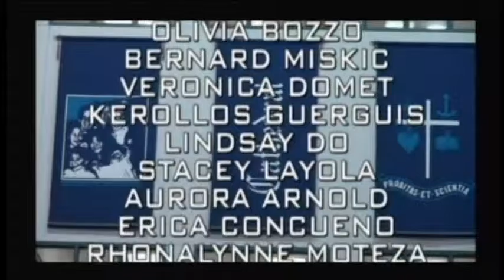CHS TV News - Wed. Feb. 17, 2016